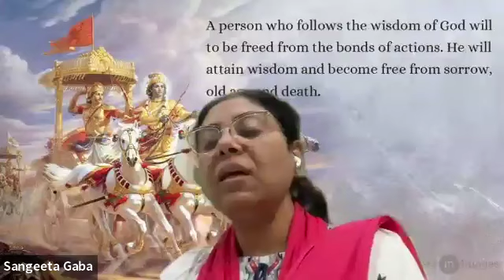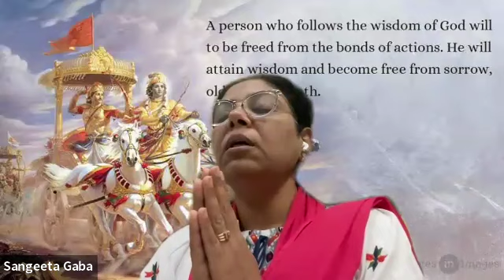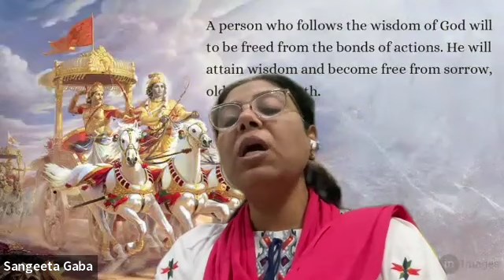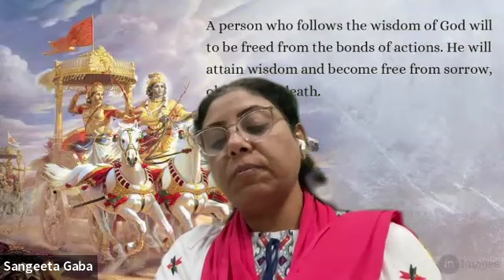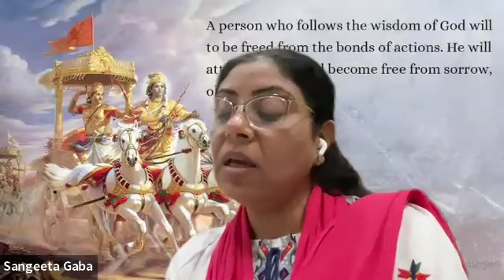Day 106 | श्रीमद्भगवदगीता | Shrimad Bhagavad Gita Shaloks explained by Shrimati Sangeeta Gaba|May 17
संत श्रध्दा राम सत्संग Sant Shardha Ram Satsang on Zoom